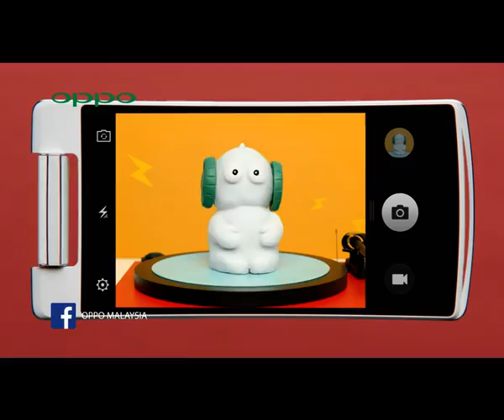24 oppo N3 18 12